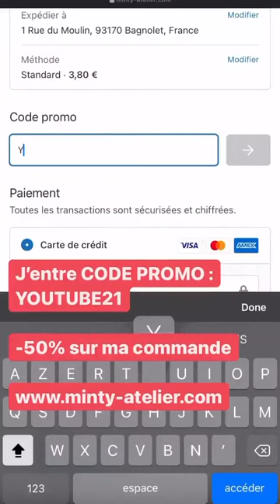DANAE MAKEUP - 06 Aout 2021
Les amis on se retrouve pour mon vlog du 06 Aout 2021 sur notre chaine - Pour retrouver tous mes vlogs direction ma playlist